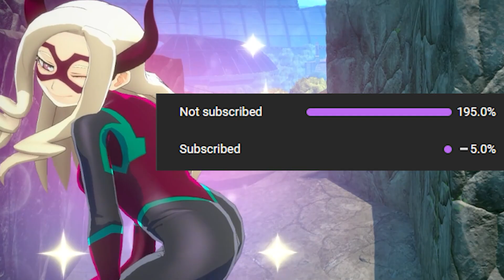UNDER 5 MINUTE GAME- My Hero Ultra Rumble Ranked Matches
Follow my Buds!

Follow me on me Socials below!

00:00 Match 1
05:09 Match 2